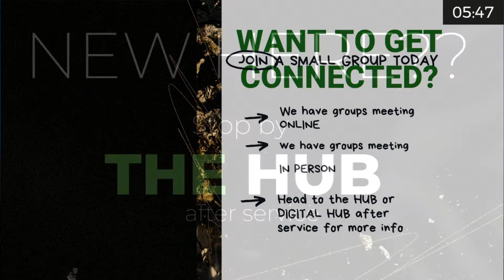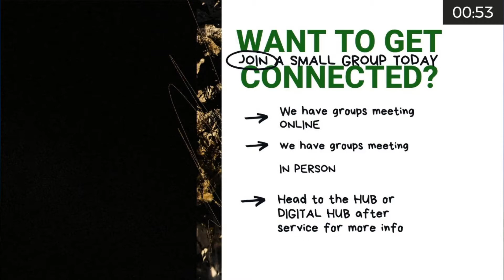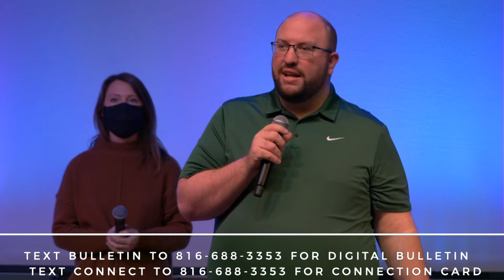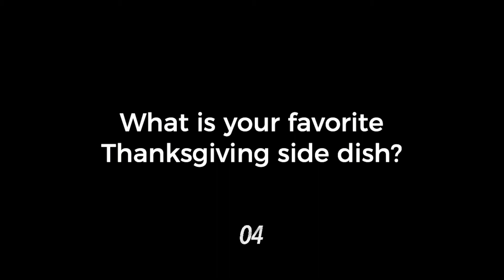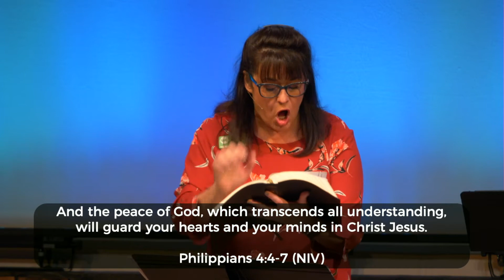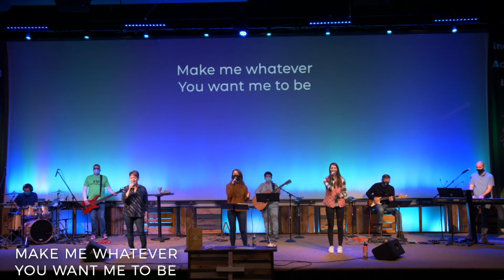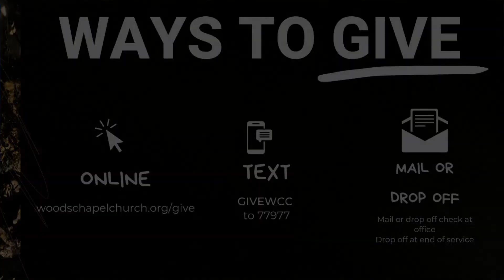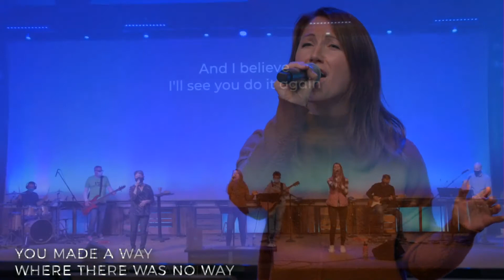Reclaim The Table: Part 4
At Woods Chapel Church, we aim to build transforming communities where people are included, accepted, and loved.